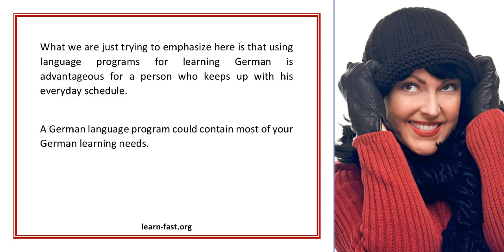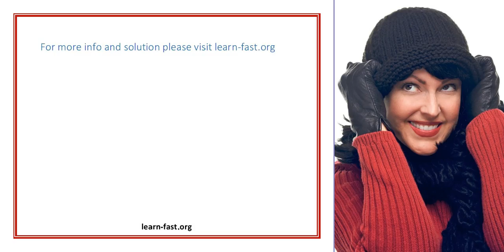Use A Language Program To Learn German